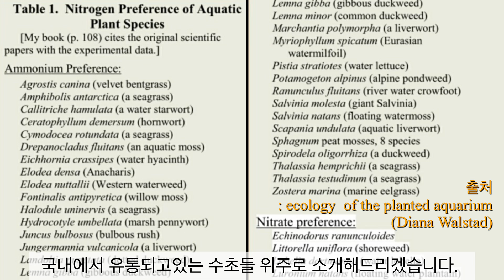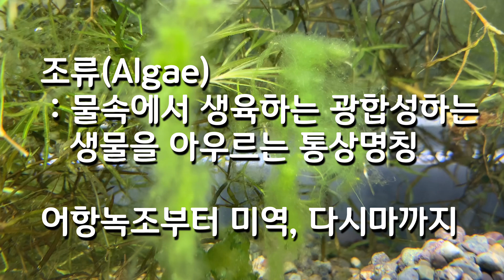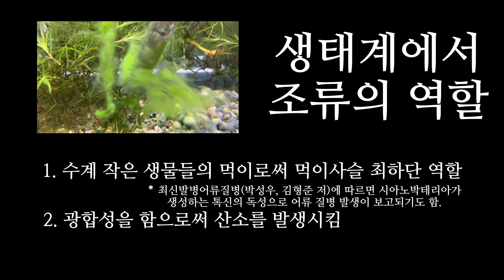수초가 암모니아도 흡수한다고? / 박테리아를 뛰어넘는 활약 / 무환수 수초군 소개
원스팜입니다!
오늘은 왈스타드의 저서에 기반한
수초에 의한 암모늄흡수 이론에 대해 알아볼께요!
이끼 조류 라고불리는 생물도 다룹니다.
무환수 무여과 원스팜